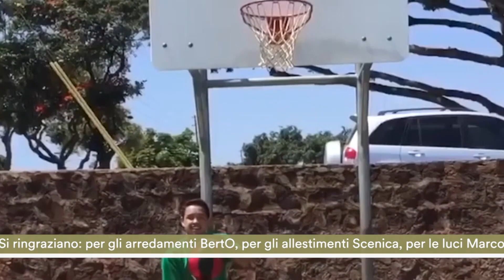LBA On AIR - Quinta Puntata, parte 4: Focus su Andrea Cinciarini e la storia della Sidigas Avellino